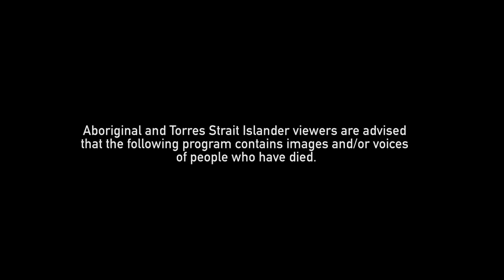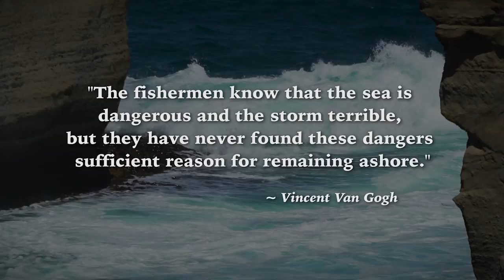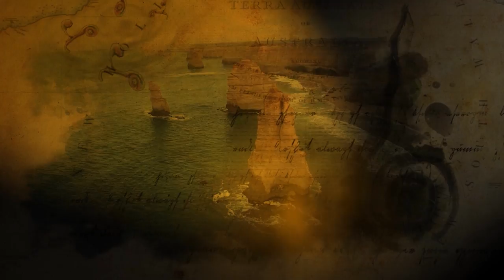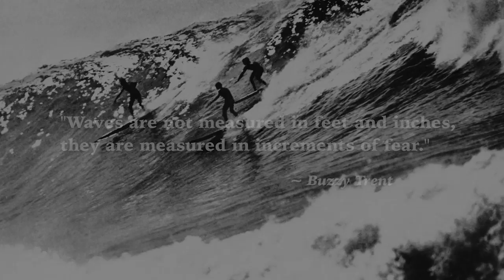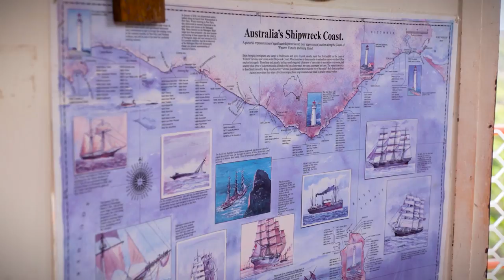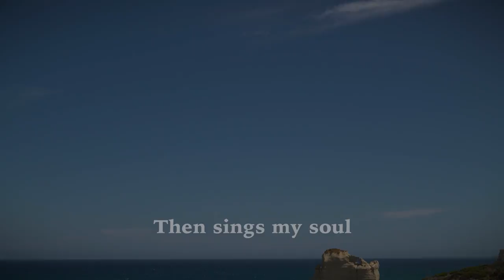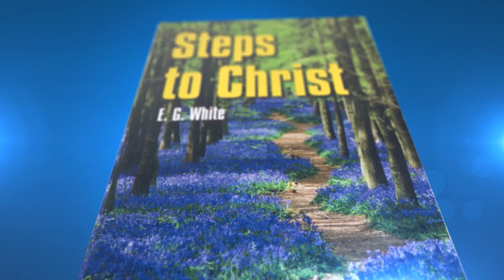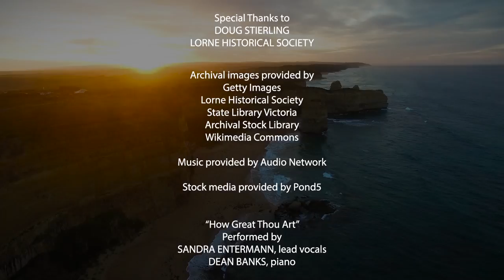Great Ocean Road -The Incredible Journey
The Great Ocean Road covers some of the most spectacular scenery in the world. It winds past the magical 12 apostles, stunning stretches of coastline, iconic surfing beaches, lush rainforests, misty waterfalls and seaside villages. Few other roads in the world can boast 240 kilometres of such awesome beauty as can the Great Ocean Road. The coastline is magnificent. It is quite the awe-inspiring journey. We are all on a journey too, one greater than the Great Ocean Road.

Facebook.com/TheIncredibleJourneyMinistry
Phone (in Australia): 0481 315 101